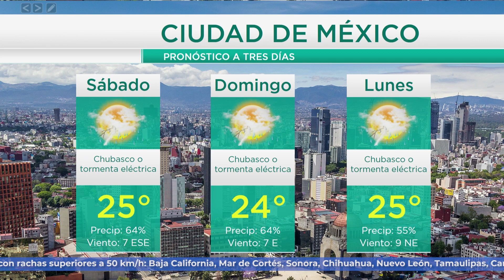10 y 11 de agosto de 2019 Pronóstico del Tiempo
10 y 11 de agosto de 2019 Pronóstico del Tiempo